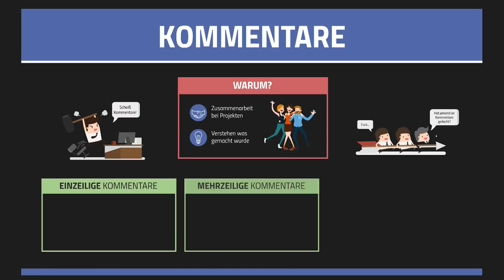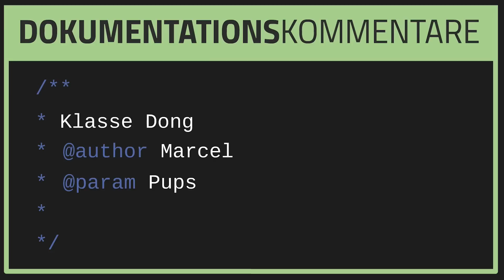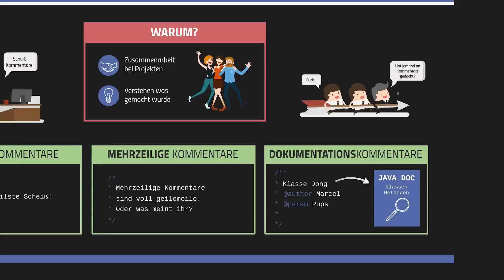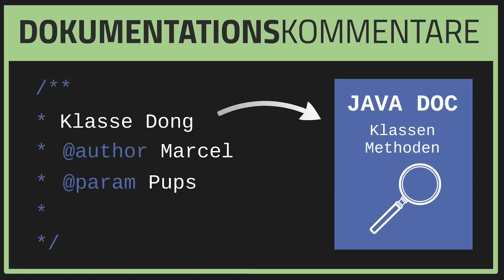Kommentieren - Java Tutorial 12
📺 ALLE KANÄLE

» CREDITS

Geschrieben von: Marcel Schubert
Visuelle Konzeption: Nicolai Schork
Ton: Alexander Giesecke
Schnitt & Effekte: Ullrich Köhler